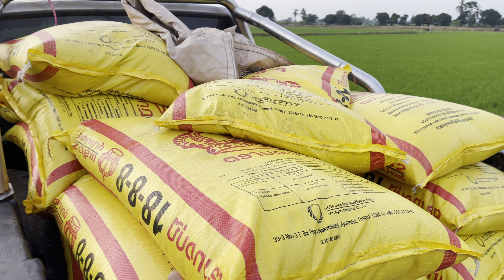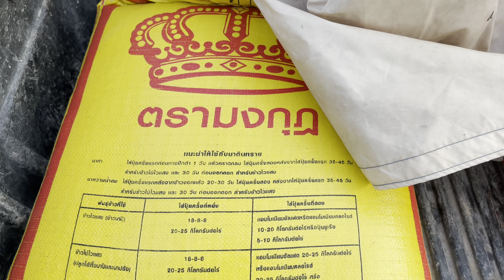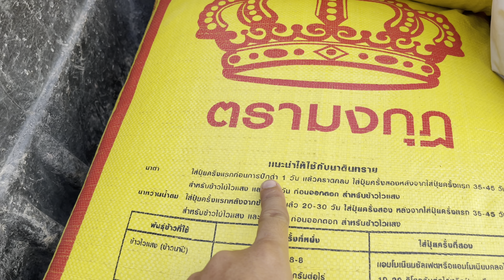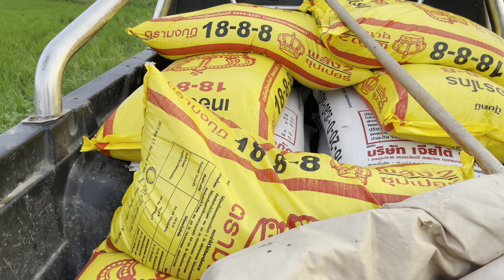หว่านปุ๋ยจริงหลังจากแต่งหน้าข้าวเล็กไปแล้ว